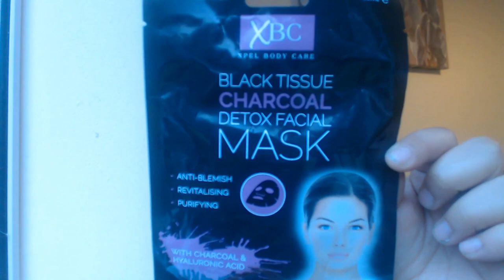Black Tissue Charcoal Detox Facial MASK | Lisa Araheme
Hi Everyone ,

welcome back to my Channel in todays video I am going to show you how I use this  Facial Mask this mask is really good for removing dirt and impurities on the skin I hope you enjoy it and don't forget to Like, subscribe, comment and share!

Product used :

~ Black Tissue Charcoal Detox Facial Mask

~ Towel

FAQ:

Name: Lisa Araheme
Race: White & Black
Age : 21